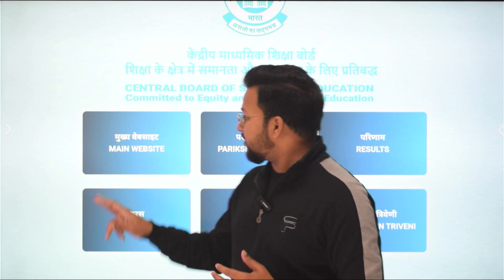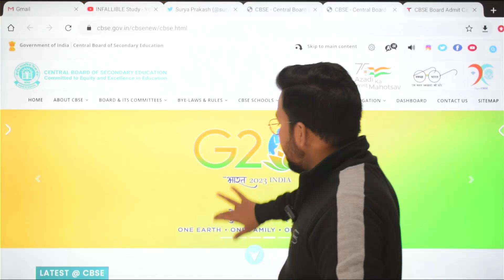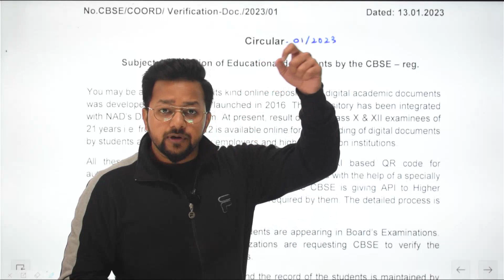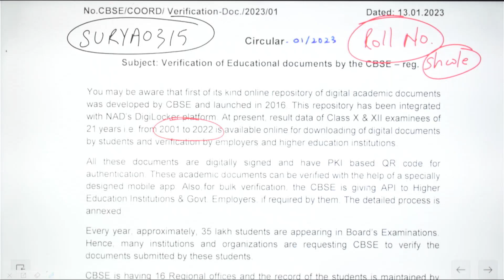CBSE Released Roll Number | Roll Number मिलना शुरू हो गए Class 10/12 | CBSE Latest News 2023 | EN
CBSE Released Roll Number | Roll Number मिलना शुरू हो गए Class 10/12 | CBSE Latest News 2023 | CBSE Board Exam 2023 | Exam News

Stepwise Marking Chart for Board Exam 2023
Cbse Board Exam 2023
Cbse Board Exam 2023 Biggest Changes
Latest News
cbse news

CBSE Big Good News 🥰| Board Exam 2023 | Cbse Latest News

CBSE Good News🥰 Finally Board Exam Datesheet Today 😍| CBSE Latest News | Pre Board | Class 10/12

CBSE Date Sheet Big Alert 😱 Exam Datesheet Today 😍| CBSE Latest News | Pre Board | Class 10/12

Big Shocking - CBSE Exam Dates Change?😱| Date Sheet Today? 😱| CBSE Latest News | Practical Exam

CBSE Latest News | CBSE Released Pre Board Exam Datesheet 🔥| Class 10/12 | CBSE Board Exam 2022-23

CBSE Date Sheet - Big Tension Out😱| Date Sheet Today 😱| CBSE Latest News | Pre Board | Class 10/12

CBSE Big Alert 😱 CBSE Released Pre Admit Card | CBSE Latest News | Class 10/12,Board Exam Datesheet